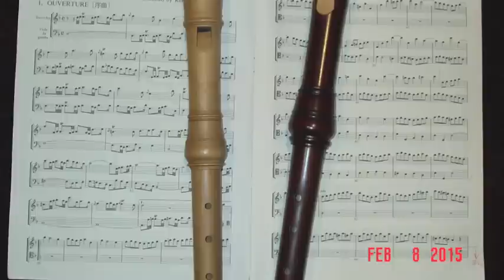Johann Sebastian Bach, Suite 2, BWV 1067, Ouverture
By 2 recorders, Ucci Uccini with Moeck Steenbergen Alto and Takeyama Voice Flute, A=415. Arranged by Ken Hirota for recorder and viola da gamba, but the latter performed by recorder.
My complete version has been uploaded too.